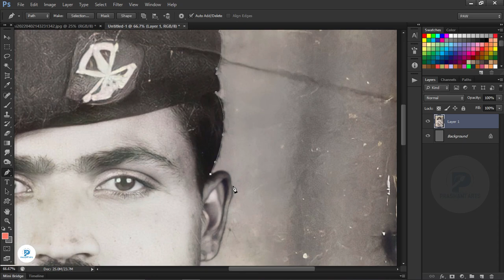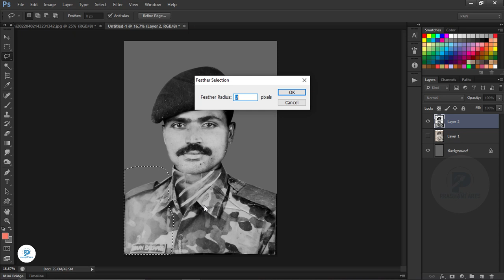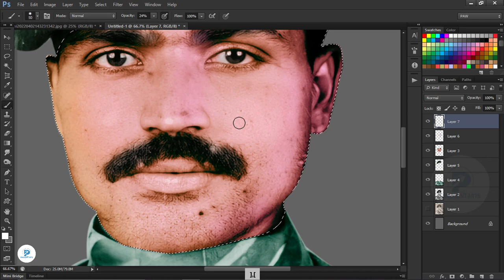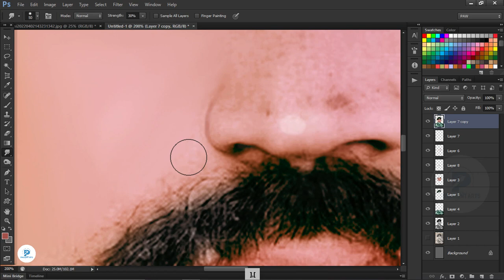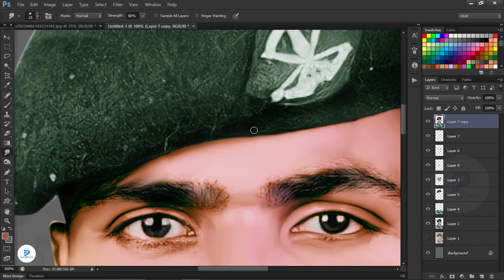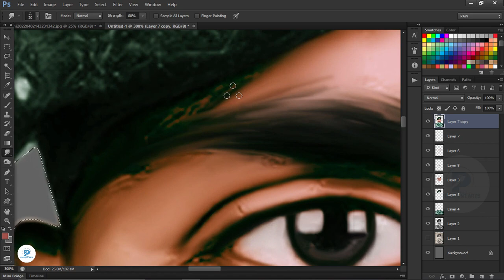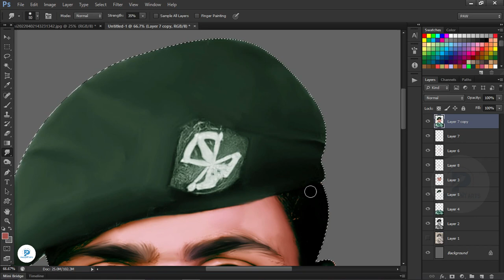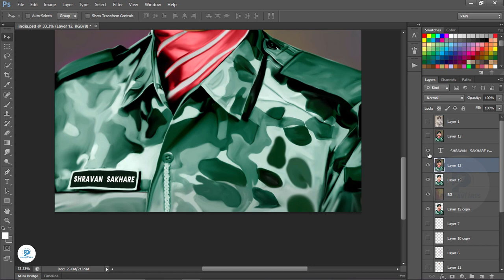How to Colorize a Black and White Photo in Photoshop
Hi friends..

1. Digital painting course in Hindi
2. Pre Wedding Couple Course 0.2 In Hindi
3. Elephant Ride Course 0.1 In Hindi
- Cover Topics-

digital art
how to add color to a black and white drawing
how to color a black and white drawing
digital painting background tutorial
How to create digital Painting Background
smudge painting hair photoshop tutorial
Digital painting